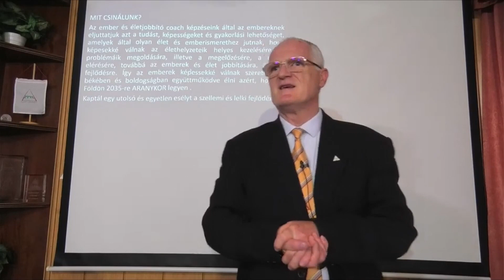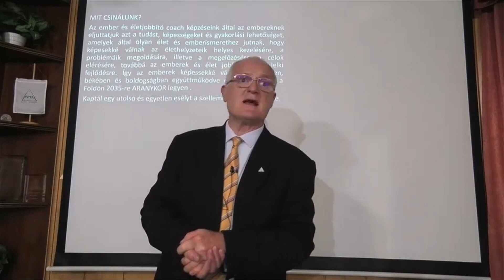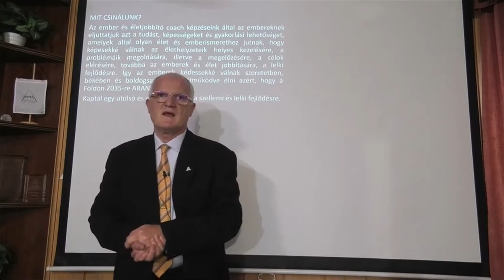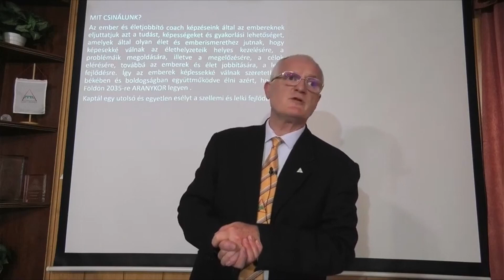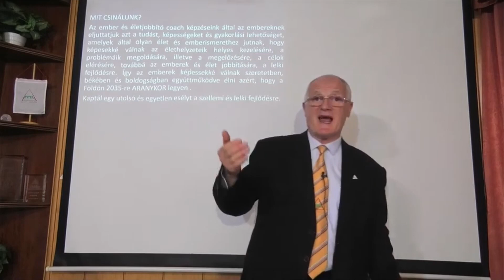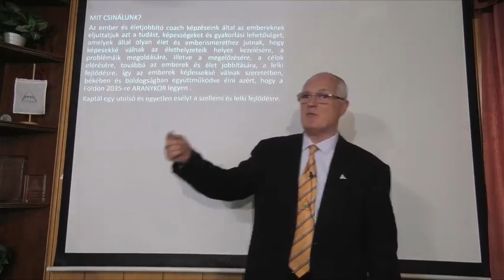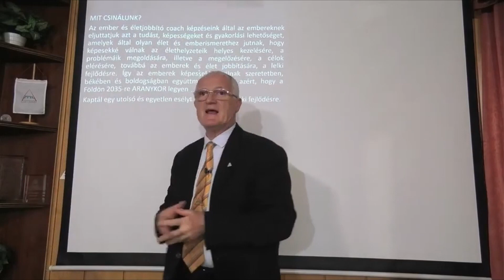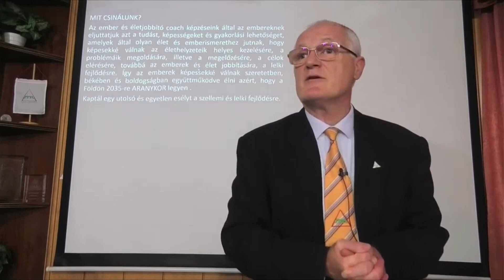A LÁTOMÁS!!! /OM/ . Szedlacsik Miklós mester coach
További infókért jelentkezz be díj-és kötelezettség mentesen a honlapunkra!